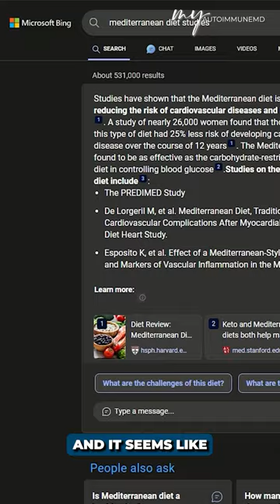Mediterranean Diet, Gut Microbiome and Autoimmune Diseases | Dr. Micah Yu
The Mediterranean diet, renowned for its emphasis on fruits, vegetables, whole grains, and healthy fats like olive oil, has gained attention for its potential benefits for gut health.

This dietary pattern is rich in fiber, antioxidants, and polyphenols, which can positively influence the composition and diversity of the gut microbiome.

Studies have shown that adhering to a Mediterranean diet can lead to a more diverse microbiota, characterized by an abundance of beneficial bacteria that promote gut barrier function, immune regulation, and overall health.

Additionally, the consumption of foods like fermented dairy products, fish, and nuts in the Mediterranean diet can further support gut microbial diversity and balance.

Overall, adopting a Mediterranean diet may not only promote gut health but also contribute to improved overall well-being.

If you want to be a patient with an integrative rheumatology practice that I am a medical director for, please